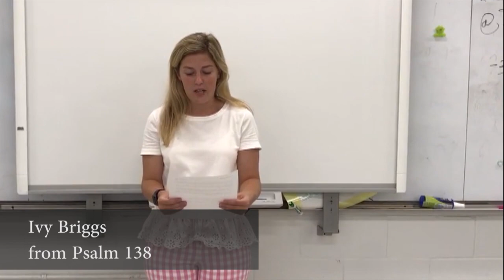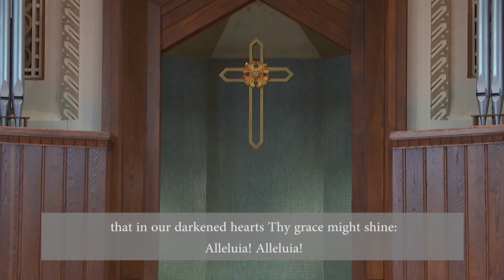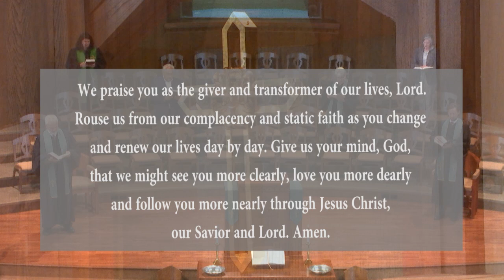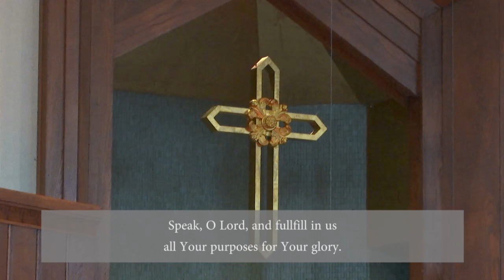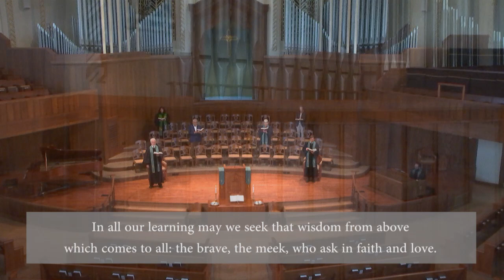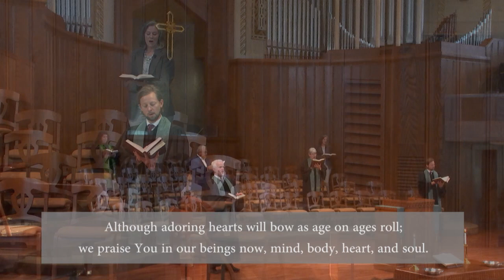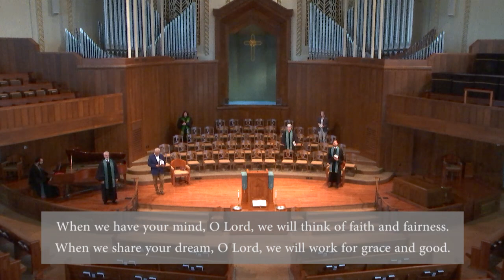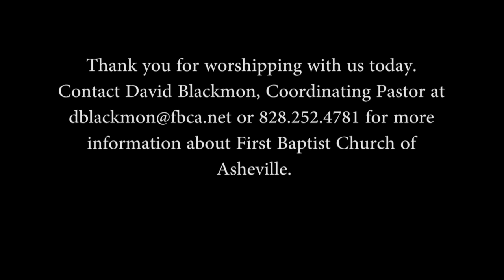FBCA Worship Online - August 23, 2020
Sermon: The Renewing of Our Minds
Mack Dennis, Preaching